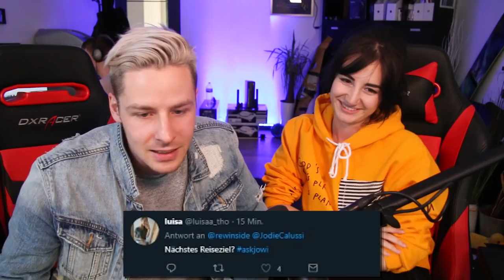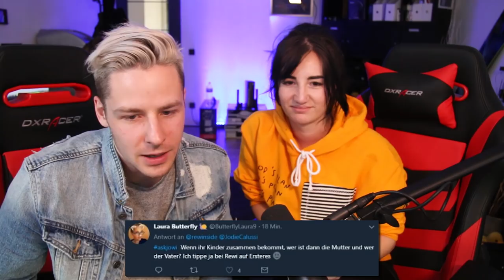WANN werden wir ENDLICH HEIRATEN???